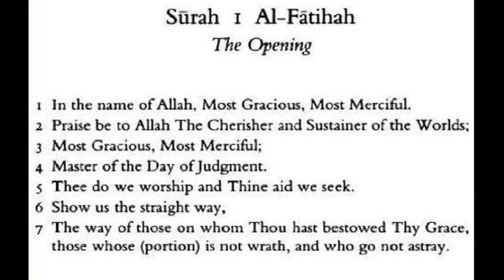Hikmatullah Sherzad - Community Conversations Part 2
Hikmatullah Sherzad, Imam of the Thunder Bay Masjid joined me in advance of his talk entitled " Personal Responsibility in a Time of ‘Public Chaos" as part of the Ken Morrison Lecture Series along with
 Rob Van Wyck, Chair of the lecture series.  Part 2 of 3.